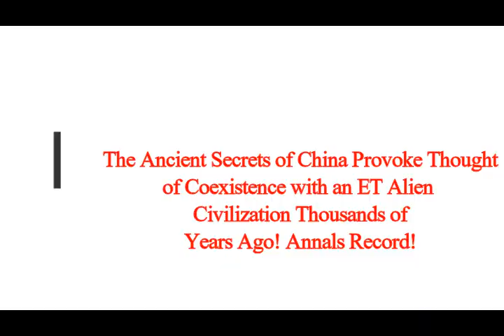Ancient Secrets of China: Coexistence with ET-Aliens' Advanced Civilization Thousands of Years Ago?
3) FACEBOOK:  f / mlordandgod2..  .!
4)TWITTER:      / mlordandgod​​​​​​..  .